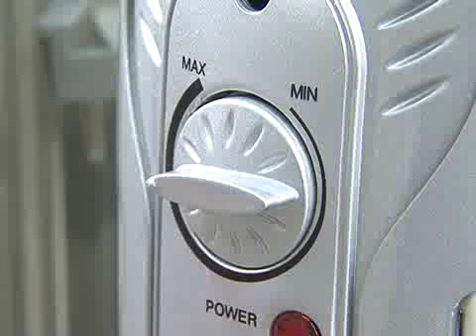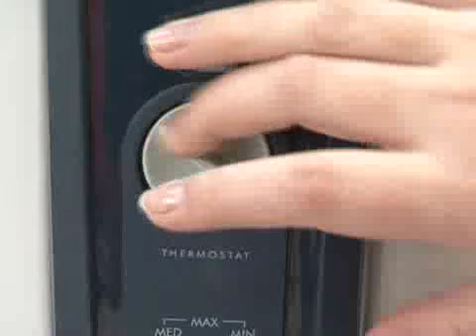Выбираем обогреватель для дома